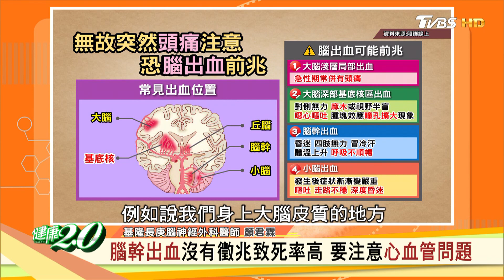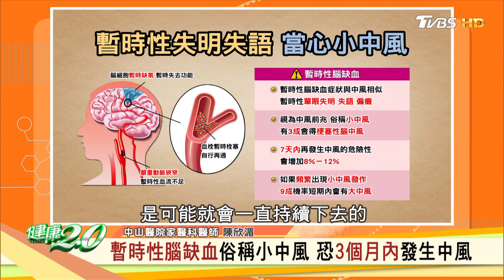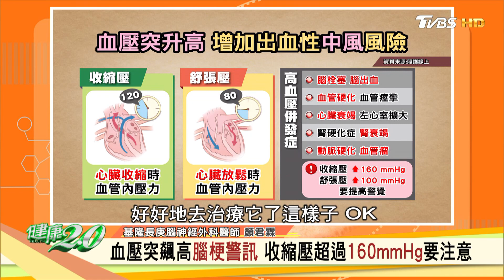腦幹出血沒有徵兆致死率高 要注意心血管問題 健康2.0